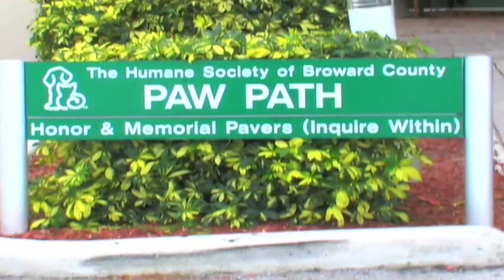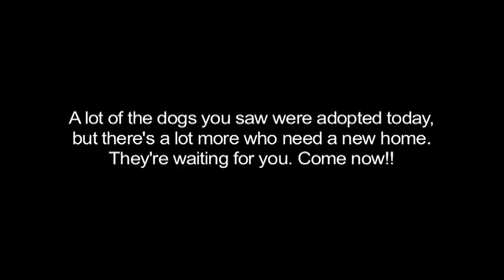Humane Society of Broward County